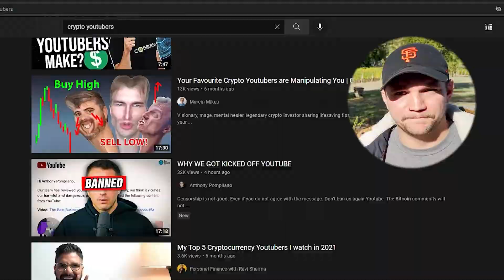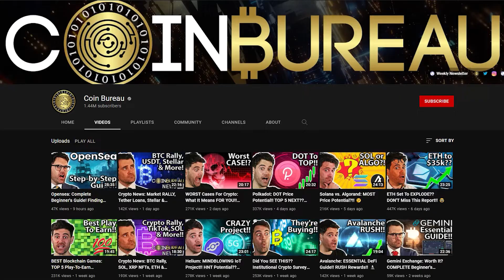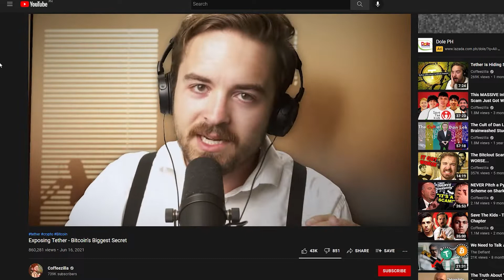How Crypto Youtuber’s Make Money & Why You Can’t Trust Them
➡️ Where I Buy My Crypto (get $10 of free Bitcoin)

In this video, I'll expose the secrets that crypto Youtuber's don't want you to know. I'll tell you my biggest problems with crypto Youtube. After watching this video, you'll understand why you can't trust most crypto Youtuber's.